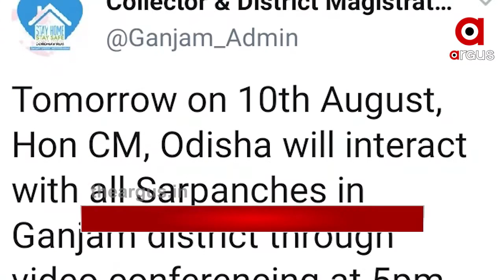Argus Update News 9am